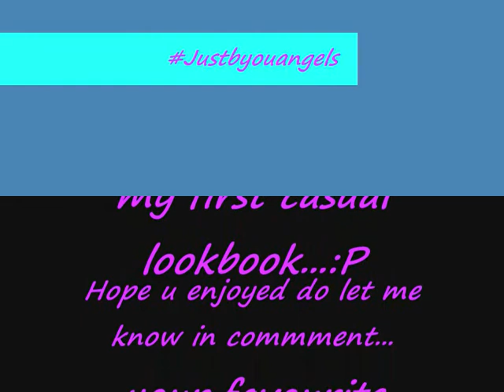Simple Casual outfit LookBook....:)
love u all...xoxo...:)